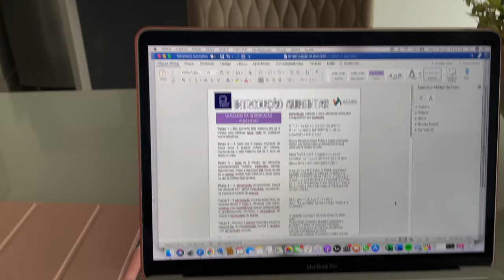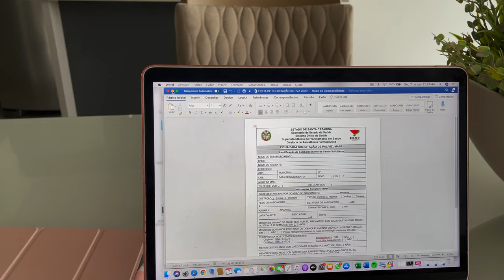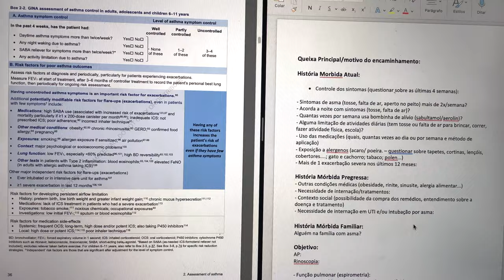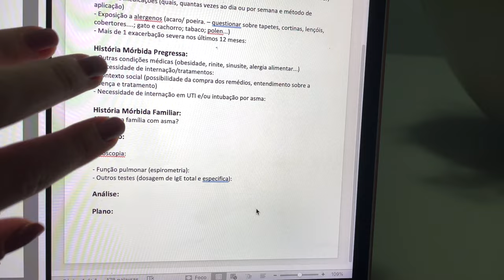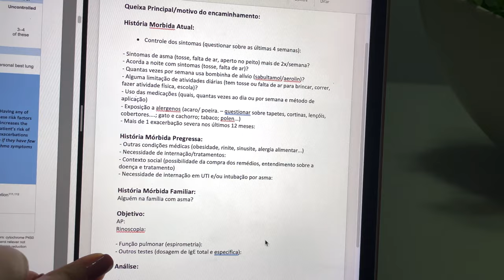MEDVLOG: ROTINA DE UMA RESIDENTE DE PEDIATRIA! #18 | Julia Pabis